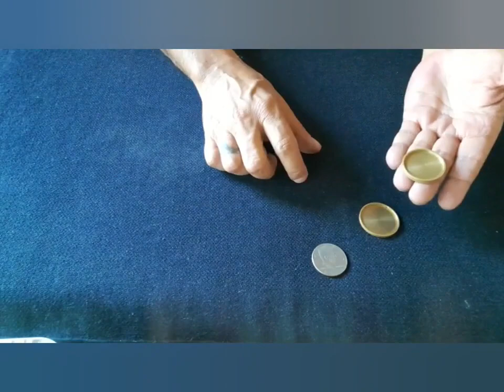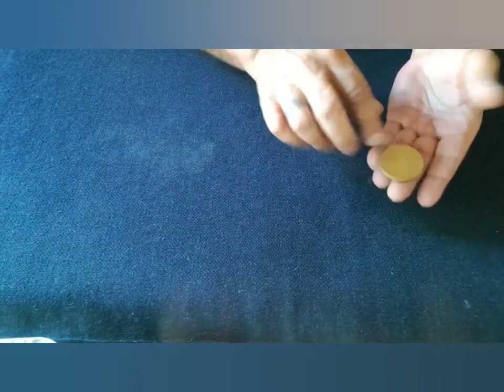Marcel's OKITO BOX Dollar Size (Gimmicks and Online Instructions) by Marcelo Manni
La scatola Okito per una moneta è una creazione ingegnosa dell'illusionista argentino Marcel.

Questa è una scatola in stile Okito per una sola moneta. Per le sue dimensioni, peso e morfologia, permette al mago di effettuare movimenti completamente nuovi, il che lo rende unico per la sua manovrabilità rivoluzionaria.

La moneta non è inclusa.
Video tutorial online.